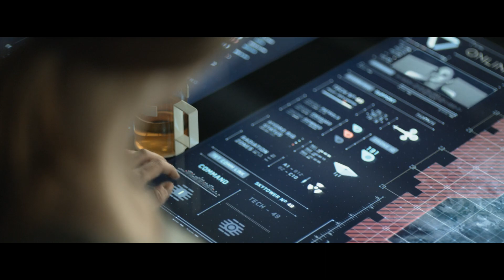In the future, bots will be programmed to eliminate humanity on Earth.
MOVIE NAME : oblivion